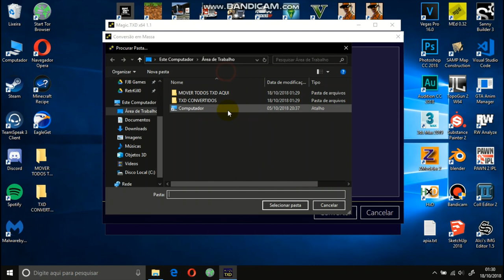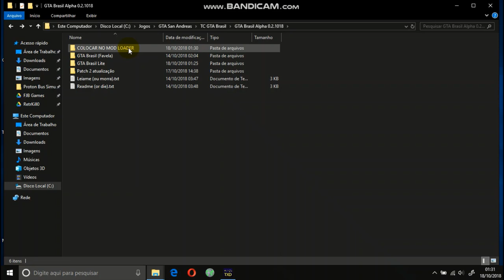Removendo Mipmaps dos TXD (Conversão em Massa)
Caso tenha o problema do mapa ficando sem textura, você pode está tentando fazer o que é mostrado nesse vídeo.

2º veja o vídeo e siga o que é mostrado
 - Sendo no modloader na pasta da alpha lite digite "*.txd", em seguida selecione todos com "Ctrl + A" e mova para uma pasta aonde você selecionou com no magic (recomendo na área de trabalho, já que será deletado). depois que terminar de converter mova a pasta para modloader (a pasta com os arquivos convertidos) - Lembrando fazendo assim evita do modloader ler os arquivos anteriores

Pronto só jogar... Se não solucionar, infelizmente sua placa de vídeo não tem memória o suficiente para rodar. lembrando que recomendamos pelo menos 256mb de vídeo.

Caso queira pode tentar com Driver Pack Solution (mas cuidado, esse é preciso que saiba o que vai instalar)